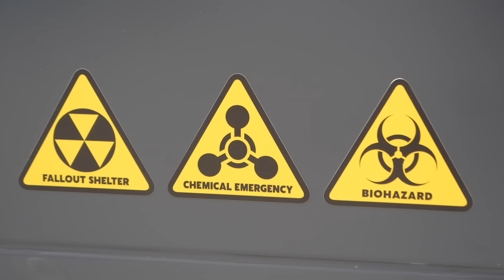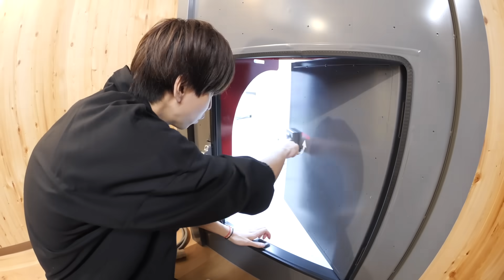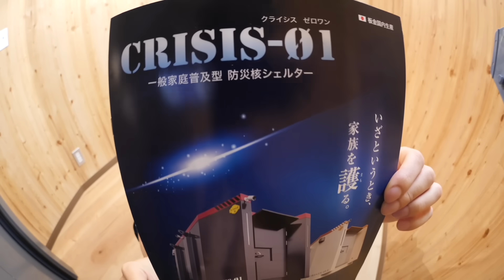ミサイルが怖いので核シェルターを買いました。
はじめしゃちょーから個別のメッセージが欲しい方は

ファンサイトはこちら。

＿人人人人＿
›　PIXTA　‹
￣Y^Y^Y￣